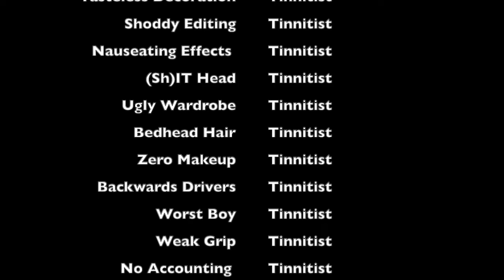Tinnitist TV | Ginger Wildheart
If you don't know who Ginger Wildheart is, you probably live in North America. Over in his native England, the singer-guitarist and songwriter is deservedly famous, respected and beloved as the founder and frontman of his hard-hitting namesake band The Wildhearts. On this side of the pond, well, let's just say folks have a lot of catching up to do. And I mean a lot — the on-again, off-again Wildhearts are just one segment of the prolific and eclectic artist's lengthy resumé, which also includes more than a dozen solo albums in a variety of genres, stints with everyone from The Quireboys to Michael Monroe and a handful of great side projects. Meet the latest: Ginger Wildheart & The Sinners, an American-centric roots-rock outfit whose members went out for drinks before they ever played a note of music together. Based on the quality of their new self-titled debut album — Ginger's first official North American release in years — it was a winning strategy. A few weeks before its arrival, Ginger Zoomed in from his home to talk about his album, some of his favourite bands, gore movies, pickled eggs and much, much more. Enjoy.